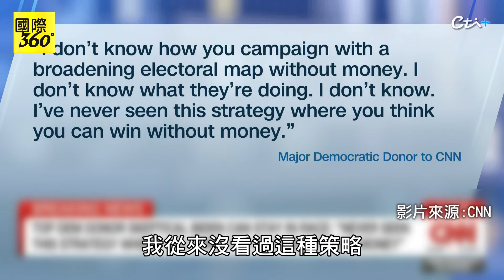糗大!拜登兩度忘國防部長姓名 直稱"那個黑人" 媒體爆料拜登震怒裴洛西上門勸退 【國際360】20240720@全球大視野Global_Vision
請鎖定《頭條開講》YouTube頻道/每週一至週五20:00-22:00